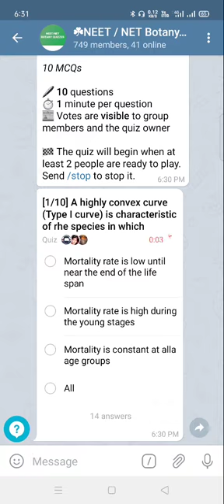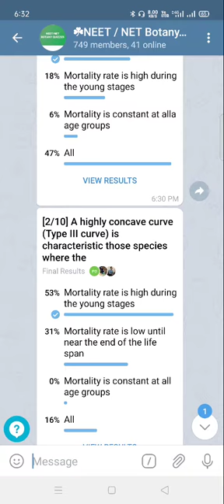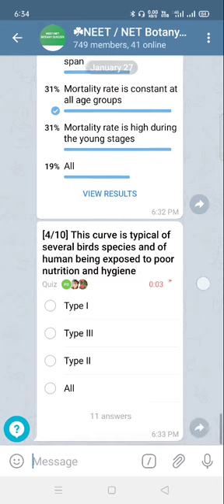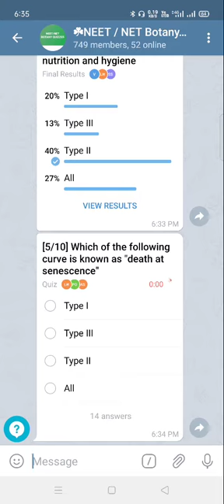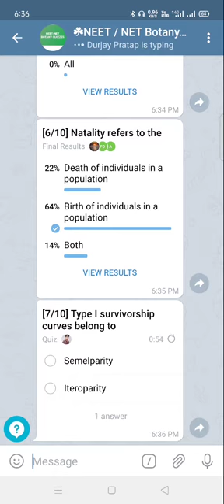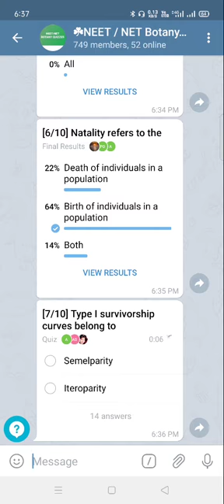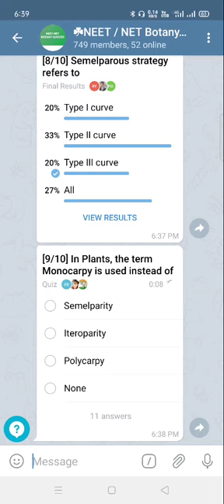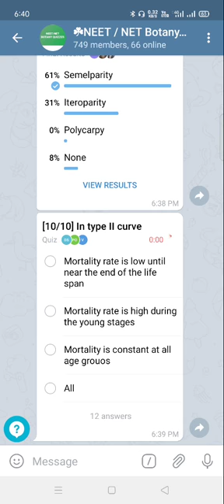27 Jan 2021 Survivorship curves througj telegram quiz by Dr Adarsh Pandey